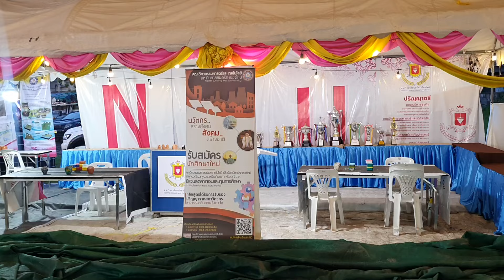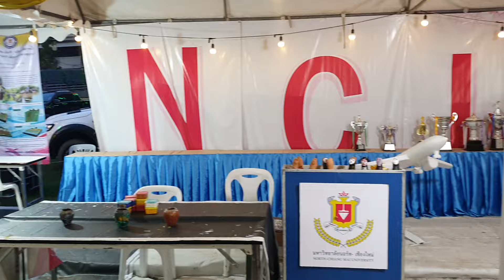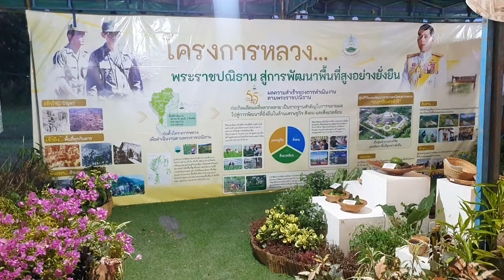แม่ๆพร้อมรอลูกขึ้นแสดงสี่ทุ่ม- ไรอัล กาจบัณฑิต | หางดงซอฟพาวเวอร์ เชียงใหม่ | 24.8.2567